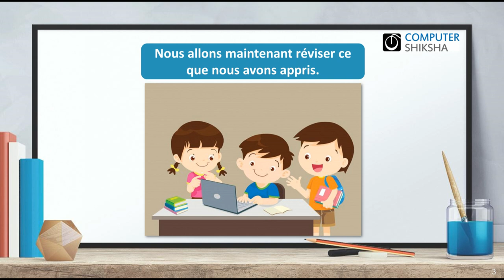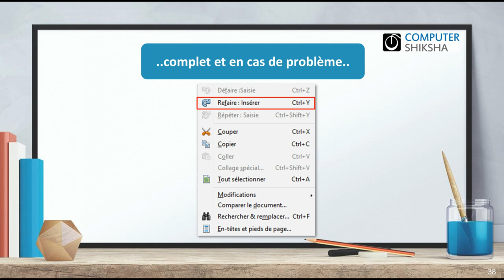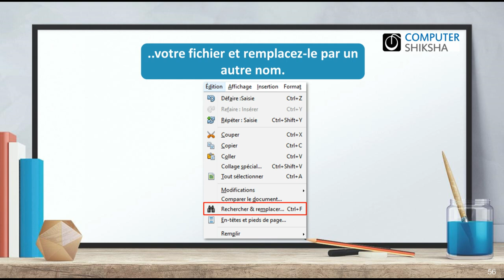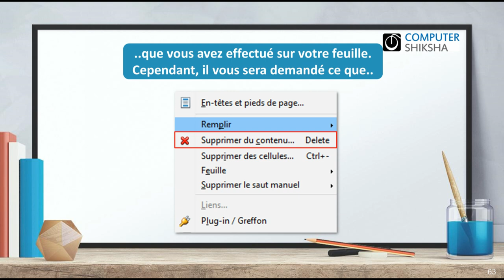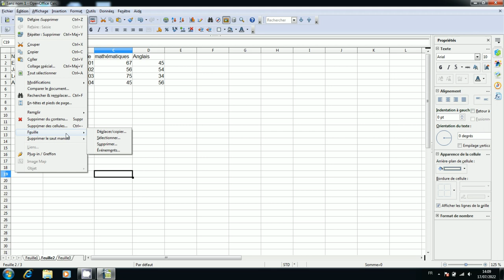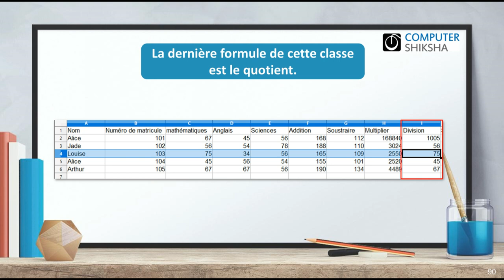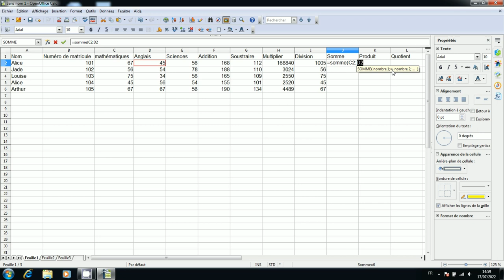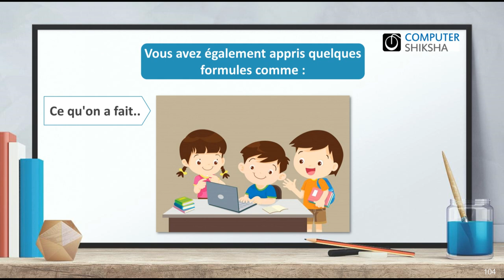Classe 2 Open Office Spreadsheet/Calc1- apprendre l'informatique en ligne gratuitement (en français)